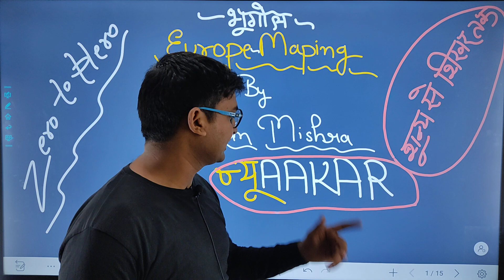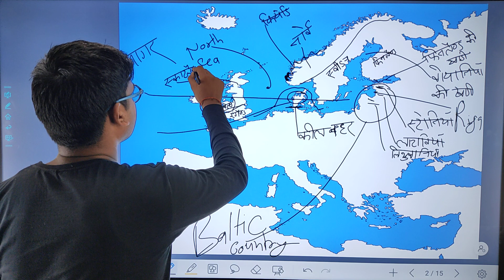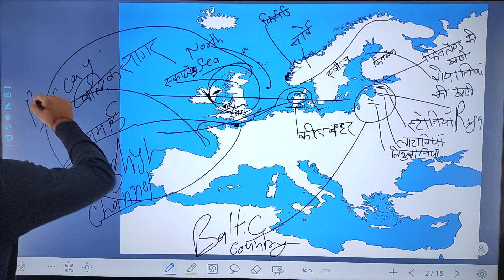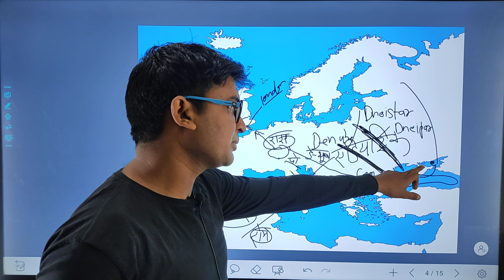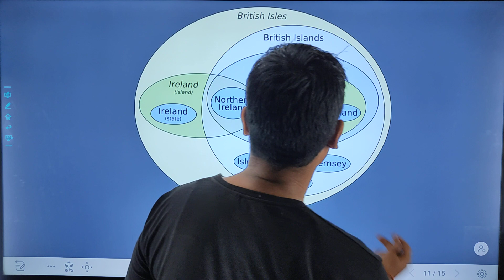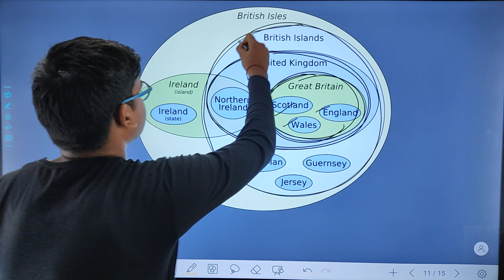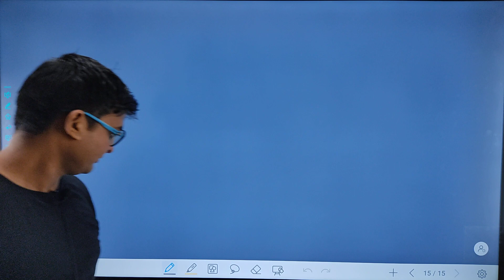🛑EUROPE MAPING GEOGRAPHY II PAWAN MISHRA II NEW AAKAR